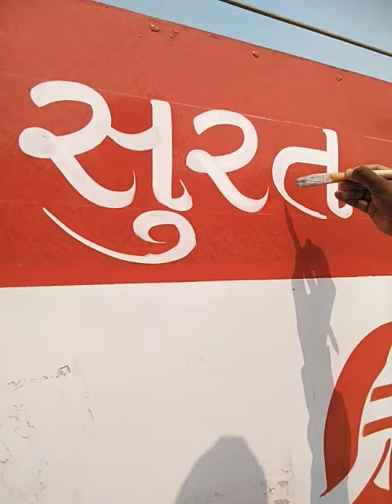gujrati main surat painting writing sorts video surat metro